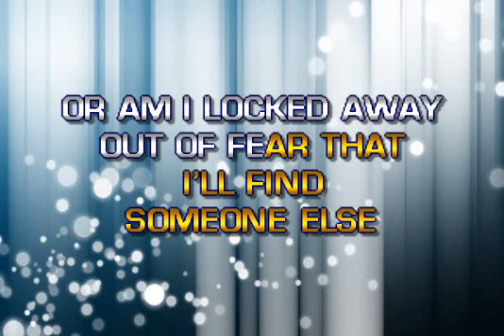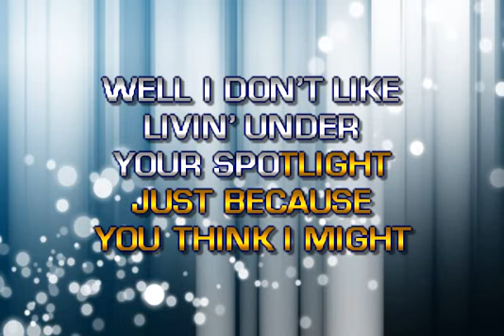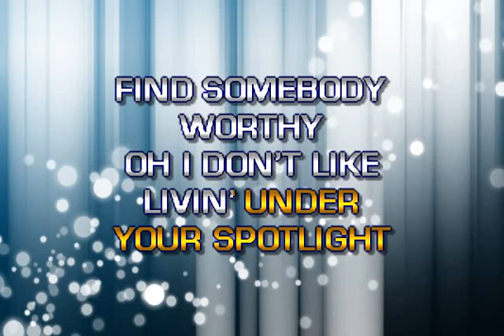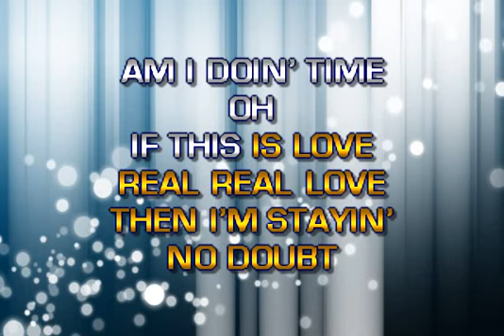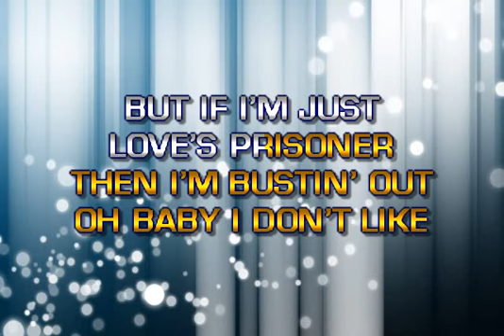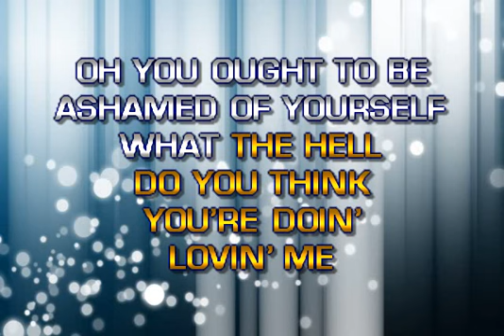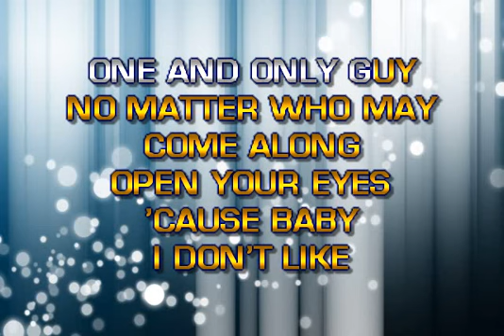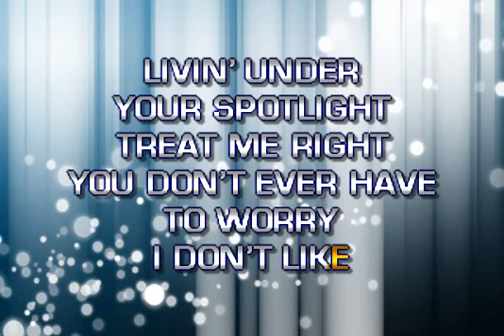Jennifer Hudson - Spotlight Karaoke